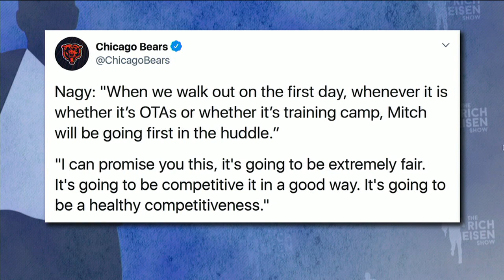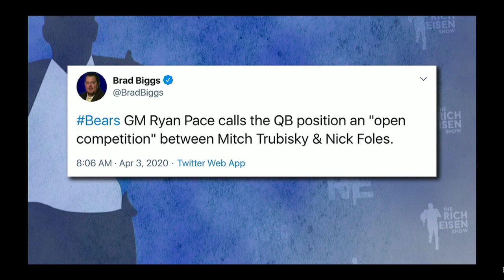The Voice of REason: Rich Eisen Wonders How Competitive the Bears' QB Competition Will Be | 4/3/20